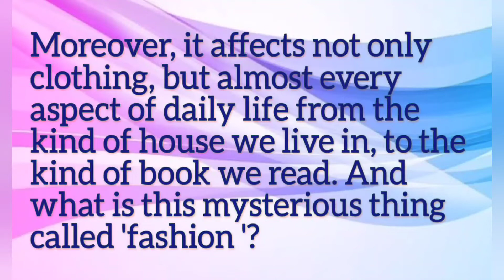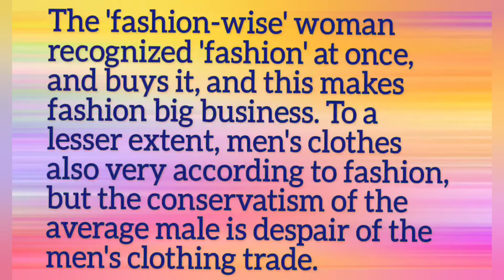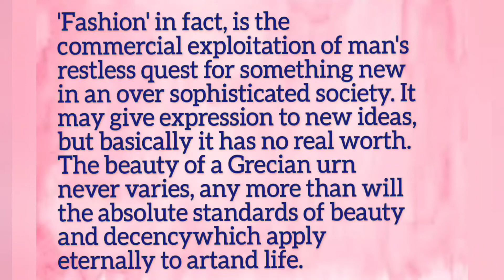Essay on Fashion/Fashion Essay in English/Fashion Essay/Fashion